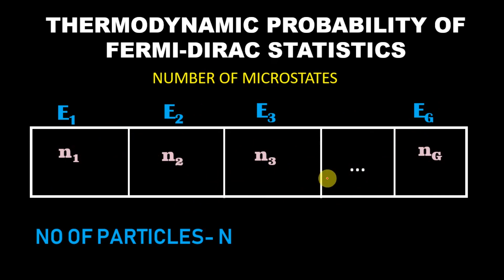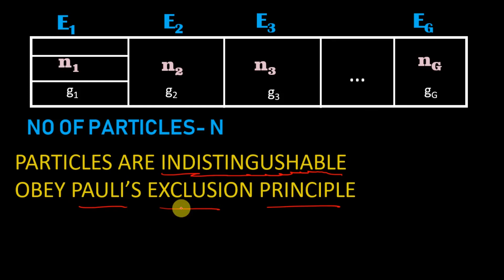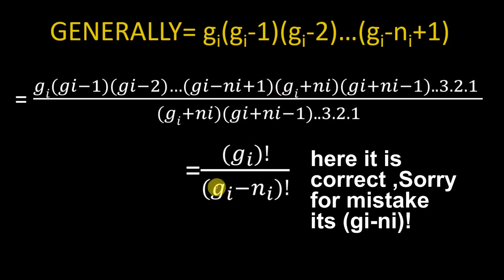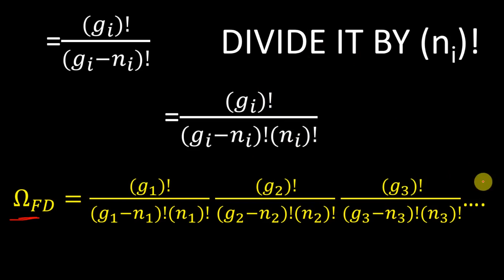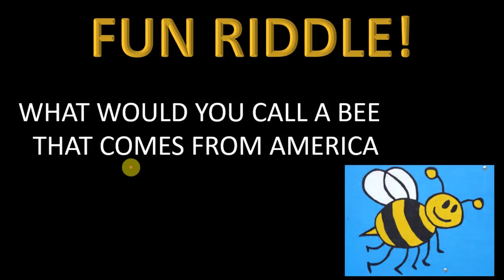Thermodynamic Probability of Fermi-Dirac Statistics (Derivation) by mathOgenius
In This Video we will derive the Thermodynamic Probability of Fermi-Dirac statistics and in the next video using that we will derive the Fermi-Dirac Distribution law.